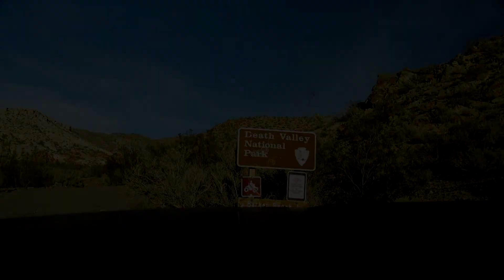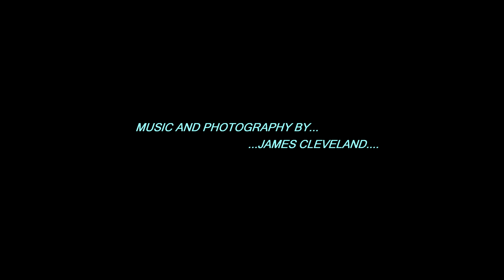CHARLES MANSON FAMILY'S GOLER WASH IN DEATH VALLEY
Goler Canyon / Goler Wash in Death Valley. The Charles Manson Family Playground. All of the family roamed this canyon in 1968-69. Supplies and guns and dune buggies were running up and down this place daily. Their last daylight hours were spent here getting ready for the coming race war Helter Skelter.